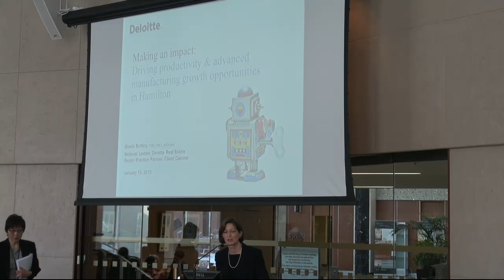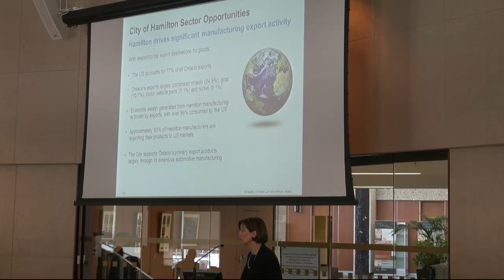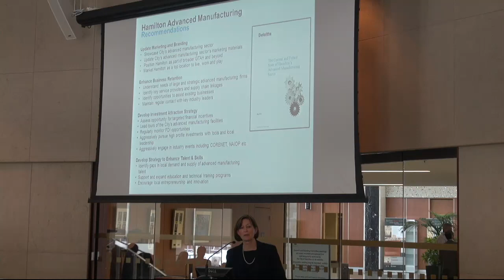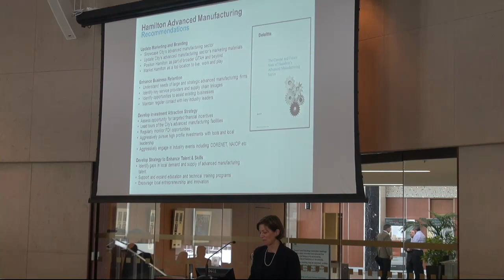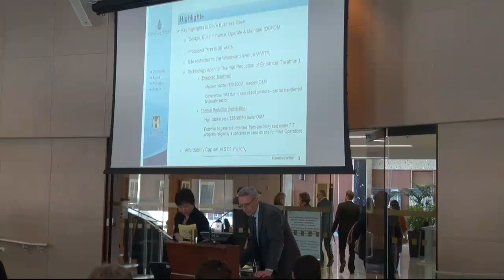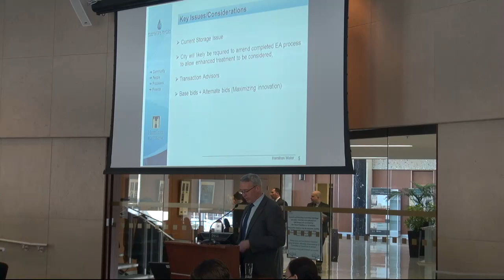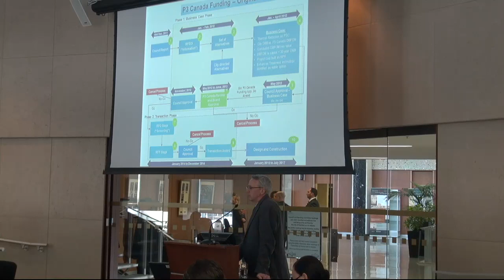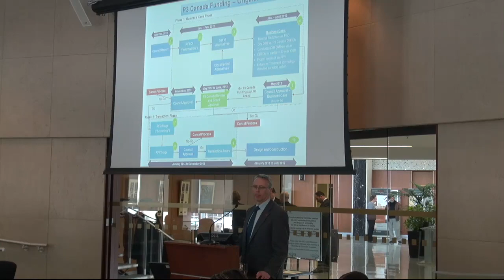Hamilton City Council - GIC - 19 Feb 14 (Morning Session)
Council will debate a 20-year lease for the Ticats to use the new stadium (including a provision banning other professional football and soccer teams from using City parks for the 20 years), a 10-year lease for the Winona Peach Festival, expanding the urban boundary in the Elfrida ("L Shape" south of Rymal, east of Upper Centennial), a PPP proposal for biosolids, changes to the brownfields incentives to remove Records of Site Condition requirement in certain circumstances, and the City Manager's annual update.
Live at 9:30am